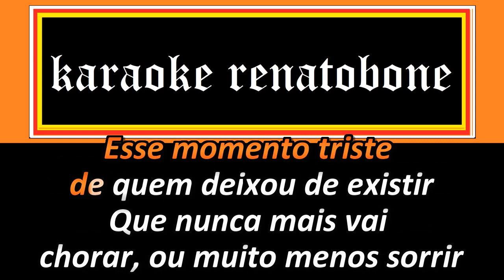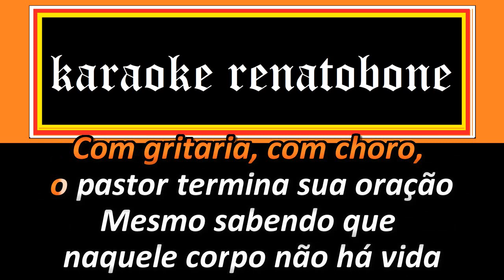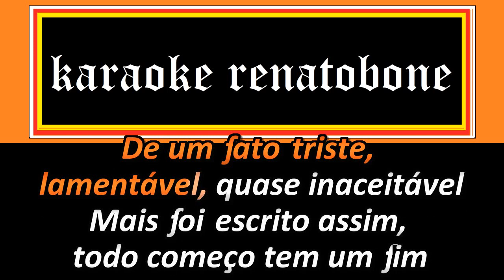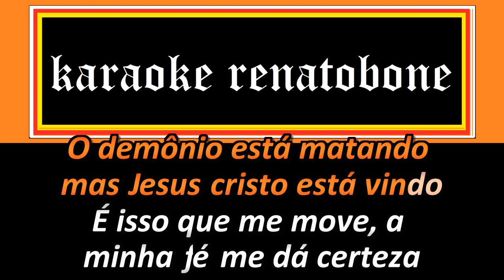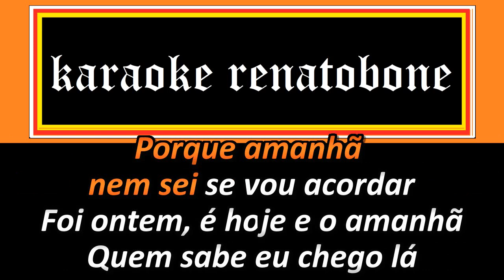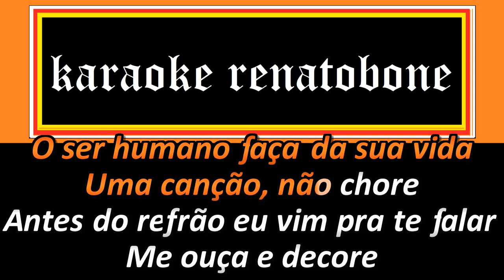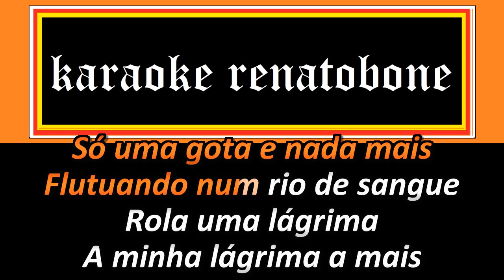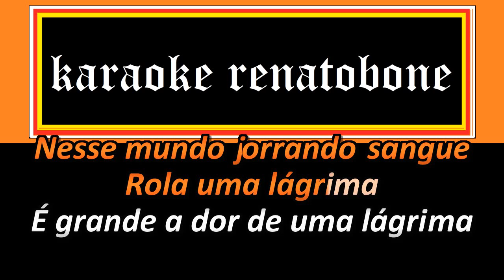NA DOR DE UMA LÁGRIMA karaoke completo EXPRESSÃO ATIVA (redução vocal)